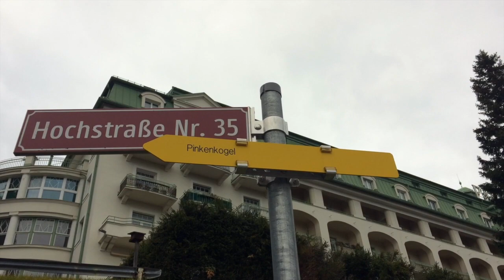NodwellRuns: We've moved to Austria!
Ok, no running in this one but you know, just a quick one, we've moved to Austria!!!